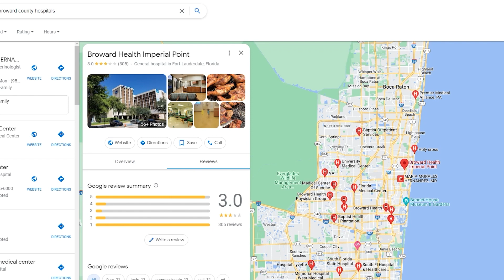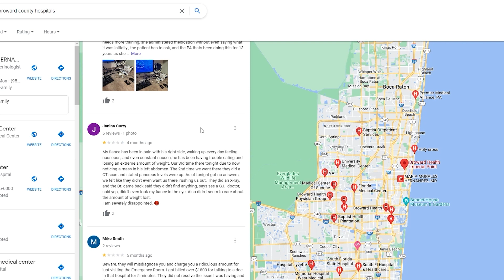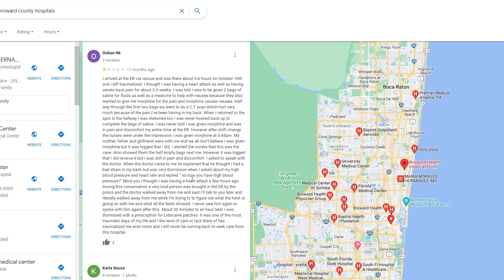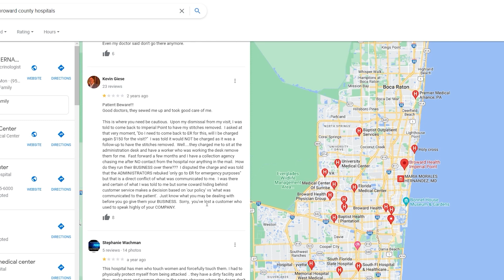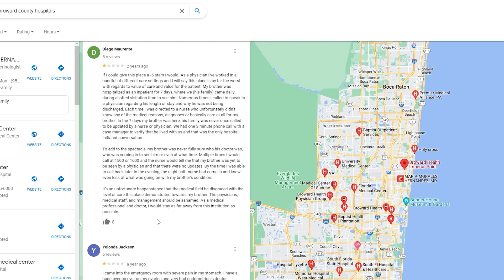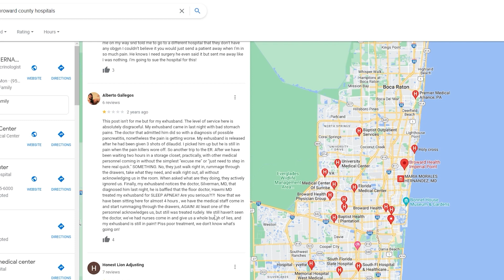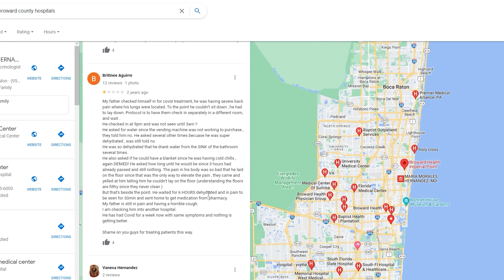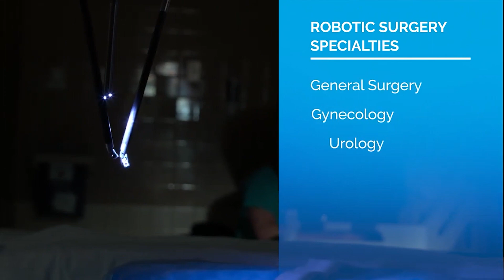BROWARD HEALTH IMPERIAL POINT - 1 Star Hospital Reviews (Fort Lauderdale)